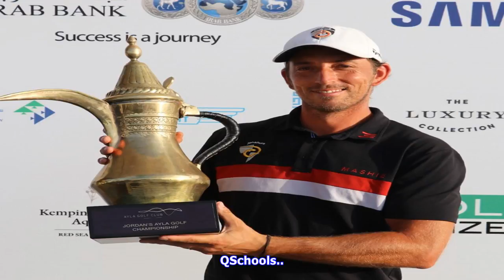Jamie elson wins historic maiden mena tour event in jordan.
England’s Jamie Elson won the inaugural Ayla Golf Championship in a tense playoff on Saturday, holing a fourfoot birdie putt on the second extra hole to beat fellow Englishman Luke Joy in an exciting finish to the first professional golf event in the country. Elson, the current MENA Tour Order of Merit leader, eagled the final hole in regulation en route to a closing 68 to set the clubhouse target of a sevenunderpar 212 that Joy matched with a 72, birdieing the last after producing a stunning ho...